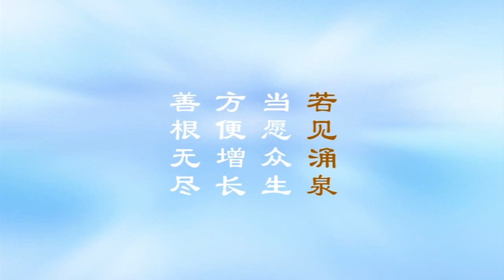《大方广佛华严经浅释》宣化上人195